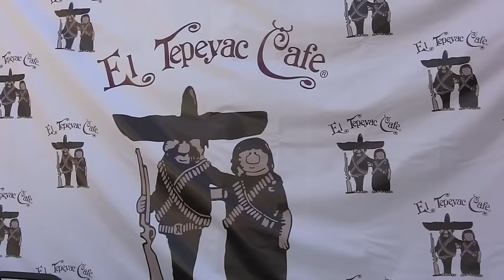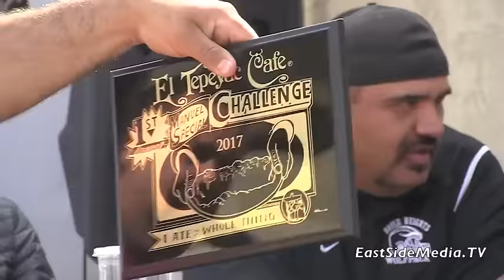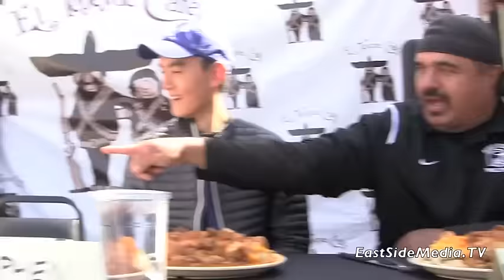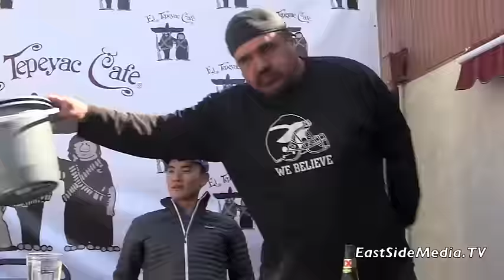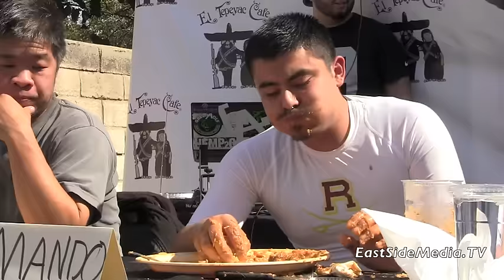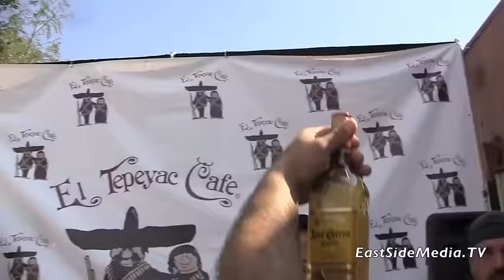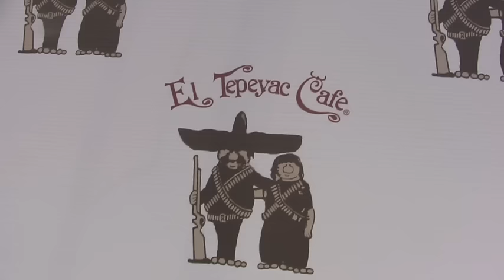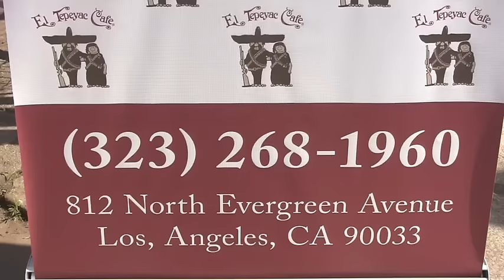El Tepeyac Cafe - 1st Annual Manuel's Special Burrito Eating Contest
El Tepeyac Cafe #1 held its 1st annual Manuel's Special Burrito eating contest on February 25th , 2017